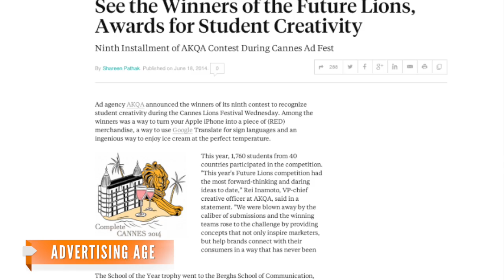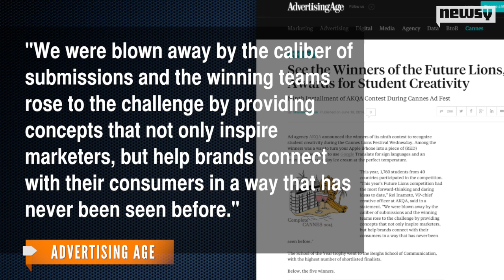Idea For 'Google Gesture' Would Translate Sign Language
A new Google app called Gesture was announced this week. It allows sign language to translate into speech in realtime.

**Correction: An earlier version of this video sad the app was in existence. It's currently a concept. The video has been updated.